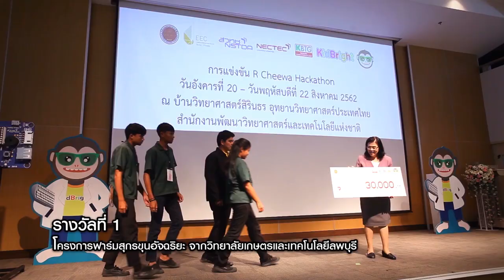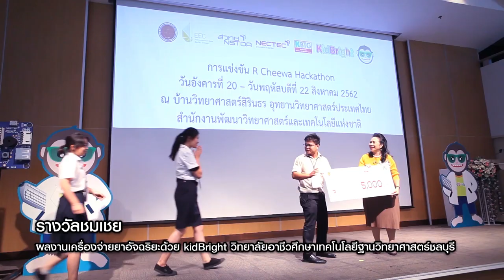พลังวิทย์ คิดเพื่อคนไทย ตอน การแข่งขัน R Cheewa Hackathon 2019 สำหรับสถาบันอาชีวศึกษาในพื้นที่ EEC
สวทช. ร่วมกับสำนักงานคณะกรรมการอาชีวศึกษา หรือ สอศ. จัด อาชีวะแอคกะทอน 2019” สำหรับสถาบันอาชีวศึกษาในพื้นที่ EEC เปิดโอกาสให้นักศึกษานำบอร์ด KidBright  มาพัฒนาเป็นโครงงานระบบอัตโนมัติภายใต้ธีม Smart Farm, Smart Home และ Smart Factory เพื่อส่งเสริม และกระตุ้นให้นักศึกษาระดับอาชีวะศึกษา มีทักษะความรู้ความเชี่ยวชาญเกี่ยวกับ Coding และ IoT และเป็นแนวทางในการสร้างพื้นฐานความรู้ ด้านคอมพิวเตอร์ให้กับนักศึกษา เพื่อมุ่งสู่ Digital Thailand

ผู้เข้าร่วมแข่งขัน เป็นสถาบันอาชีวะจากจังหวัดระยอง ชลบุรี ฉะเชิงเทรา รวม 19 ทีม มีผลงานที่ได้รับรางวัลที่หนึ่ง ได้แก่ โครงการฟาร์มสุกรขุนอัจฉริยะ จากวิทยาลัยเกษตรและเทคโนโลยีลพบุรี รางวัลที่ 2 ได้แก่ ผลงานบ่อกุ้ง 4.0 จากวิทยาลัยเทคนิคจุฬาภรณ์ (ลาดขวาง) จังหวัด ฉะเชิงเทราและรางวัลที่ 3 ผลงานสมาร์ทโฮม สมาร์ทแคร์ จากวิทยาลัยเทคนิคพัทยา จังหวัดชลบุรี ทั้งสามผลงานจะนำไปร่วมแสดงในงานวันรวมพลคนคิดไบร์ท ครั้งที่ 2 ในวันที่ 16 พฤศจิกายน 2562  ณ event gallery ชั้น 8 ห้างสรรพสินค้าเซน ถนนราชดำริ